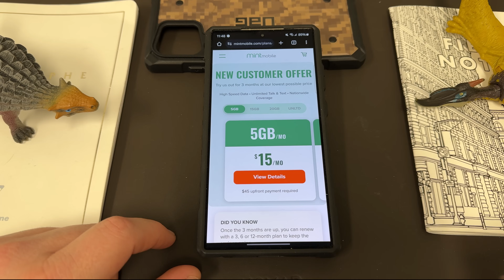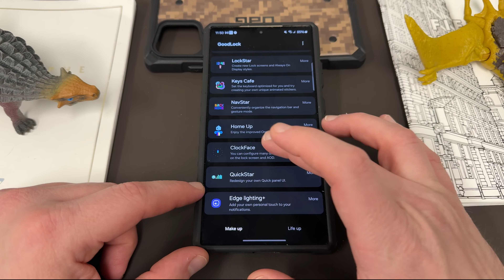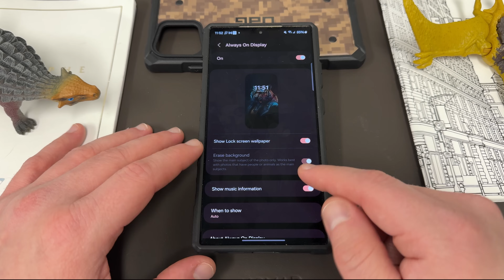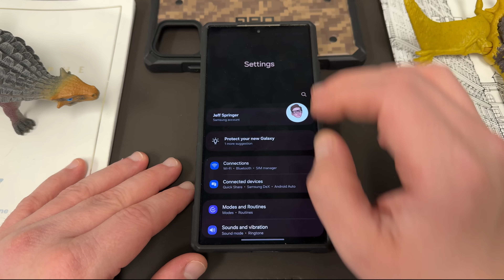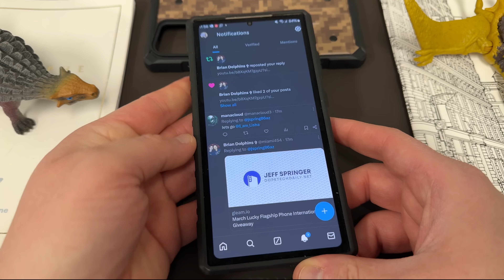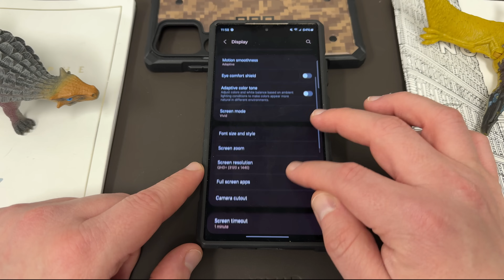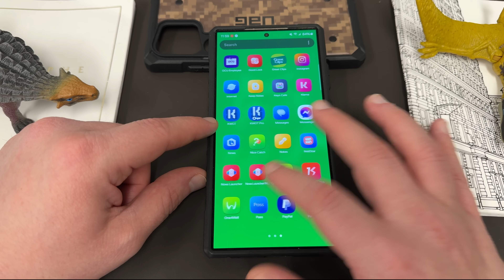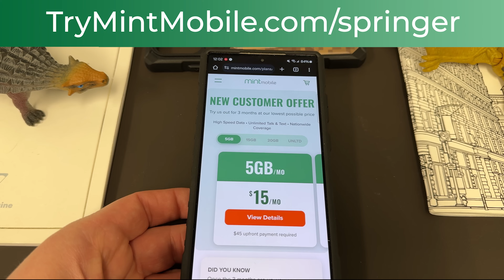Powerful HIDDEN FEATURES on Samsung's ONE UI 6.1 You MUST KNOW !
Intro-0:00
1:01-Wallpaper erase background
2:45-Unlock more widgets and clocks (Clockface)
3:56-Try these new AOD Features (auto mode and show wallpaper/remove background)
5:01-Add this cool effect on lockscreen (ambient photo wallpaper)
6:05-New display setting (adaptive color tone)
7:58-Wallpaper higher resolution screenshot
9:08-Bring back this useful option (Navstar nav bar)
10:11-Customize your alarms and reminders (wallpaper change in alarms)
11:21-Enable this useful feature during calls (voice focus)
12:10-Must try customization feature-AI generated wallpapers